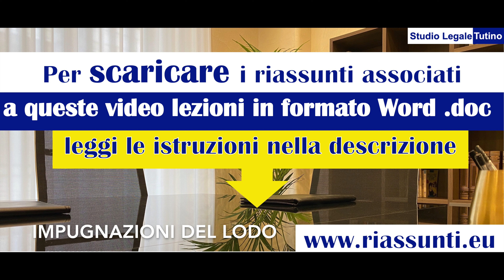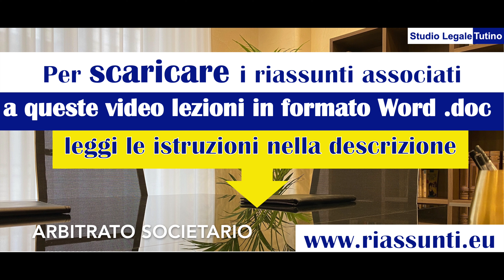Procedura civile, lezione n.31: La risoluzione alternativa delle controversie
Se vuoi scaricare i riassunti associati alle video lezioni di Procedura Civile con gli ultimi aggiornamenti, fai click su oppure

Argomenti trattati in questa lezione:

La risoluzione alternativa delle controversie

1. Introduzione
2. La mediazione
3. La negoziazione assistita
4. L'arbitrato
5. L'arbitrato irrituale
6. Gli arbitri
7. La domanda di arbitrato e la sede
8. Il procedimento e l'istruzione probatoria
9. La pluralità di parti e la sospensione del procedimento arbitrale
10. Rapporti tra arbitro e giudice
11. Il lodo
12. Le impugnazioni del lodo
13. L’arbitrato societario